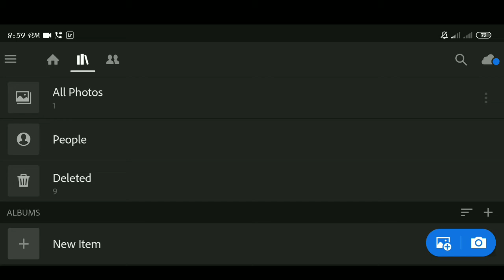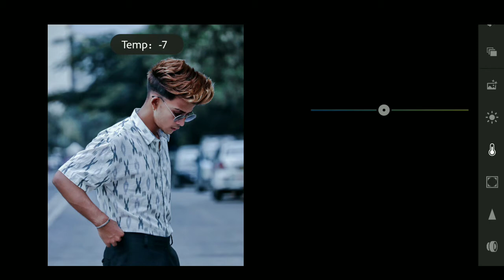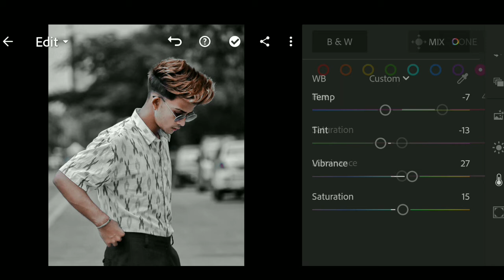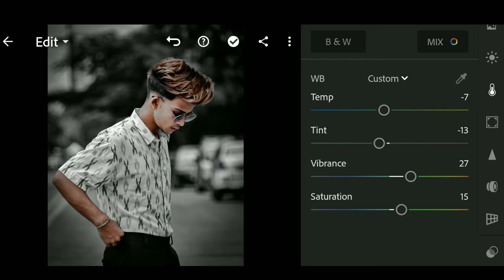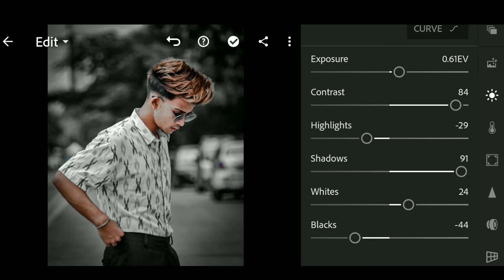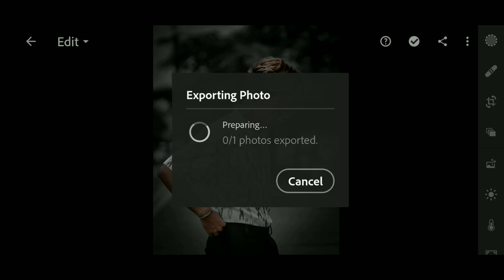Lightroom Colour Effect || Photo Editing || Photo Editing Tutorial 2021